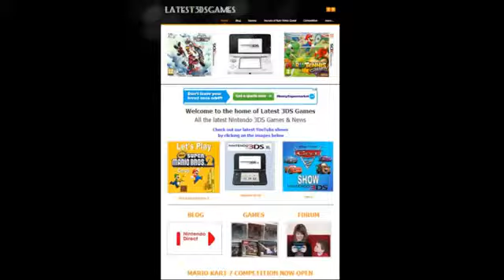Latest 3DS Games + 14 Reasons To Subscribe !!